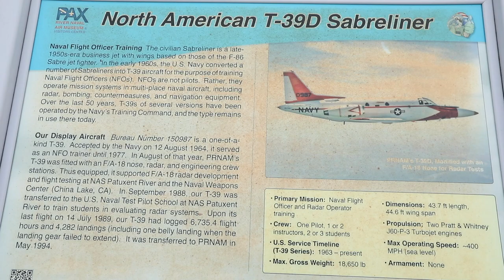NORTH AMERICAN T-39 SABRELINER WITH F/A-18 HORNET NOSE | One-Of-A-Kind Navy Test Aircraft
This display T-39D Sabreliner aircraft, Bureau No. 150987, is a one-of-a-kind T-39. Accepted by the Navy on August 12, 1964, it served as a Naval Flight Officer trainer until 1977.

In August of that year, Patuxent River Naval Air Museum’s T-39 was fitted with an F/A-18 nose, radar and engineering crew stations.

Thus equipped, it supported F/A-18 radar development and flight testing at NAS Patuxent River and the Naval Weapons Center (China Lake, CA).

In September, 1988, this T-39 was transferred to the U.S. Naval Test Pilot School at NAS Patuxent River to train students in evaluating radar systems.

Upon its last flight on July 14, 2989, this T-39 had logged 6,735.4 flight hours and 4,282 landings (including one belly landing when the landing gear failed to extend). It was transferred to Patuxent River Naval Air Museum in May, 1994.

The civilian Sabreliner is a late-1950s-era business jet with wings based on those of the F-86 Sabre jet fighter.

In the early 1960s, the U.S. Navy converted a number of Sabreliners into T-39 aircraft for the purpose of training Naval Flight Officers (NFOs).

NFOs are not pilots. They operate mission systems in multi-place naval aircraft, including radar, bombing, countermeasures and navigation equipment.

Over the last 60 years, T-39s of several versions have been operated by the Navy’s Training Command, and the type remains in use there today.

Specifications:
*Crew - 1 pilot, 1 or 2 instructors, 2 or 3 students
*U.S. service timeline (T—39 series)  1963-present
*Maximum gross weight - 18,650 pounds
*Dimensions - 43.7 length, 44.6 feet wing span
*Maximum operating speed - 400 mph (sea level)
*Armament - none